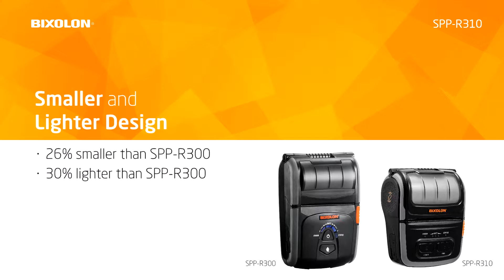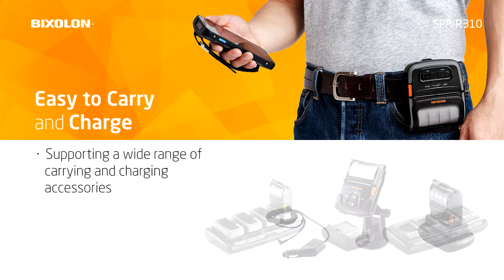Discover a Truly Compact Solution BIXOLON SPP-R310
BIXOLON SPP-R310 3 inch Mobile Printer